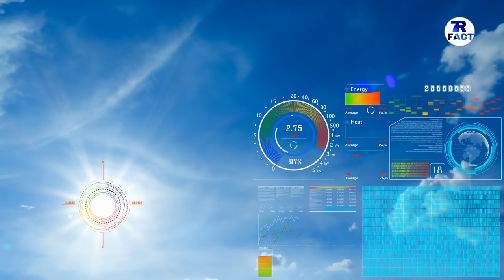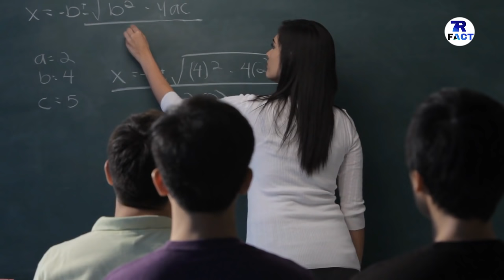PROS TO LIVE IN AUSTRALIA || ऑस्ट्रेलिया में बसने के 10 सबसे बडे फायदे || AUSTRALIA BENEFITS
HELLO  GUYS  HOW  R  U  ALL  ,  IN  THIS  VIDEO  IM  TALK  ABOUT  PROS  LIVE  IN  AUSTRAIA.

DONT  FORGET  HIT :

L-I-K-E

S-H-A-R-E

S-U-B-S-C-R-I-B-E